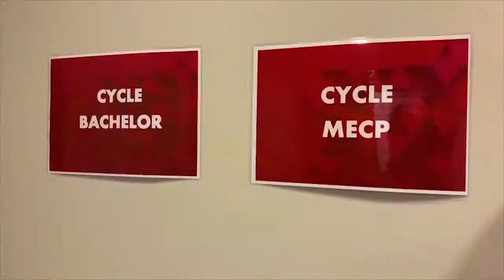PARCOURS GRANDE DISTRIBUTION - RETAIL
L'IFAG partenaire de la grande distribution propose un parcours Retail !